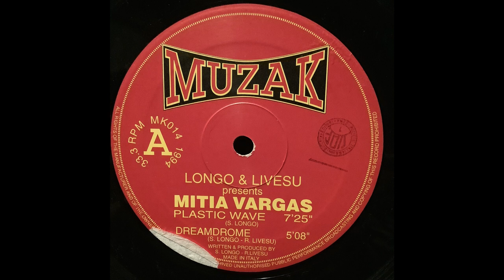Dream Drone, S. Longo & R. Livesu, Mitia Vargas, MUZAK, MK014, 1994